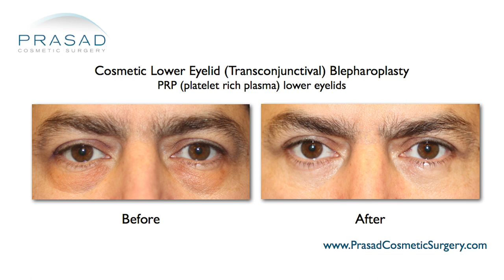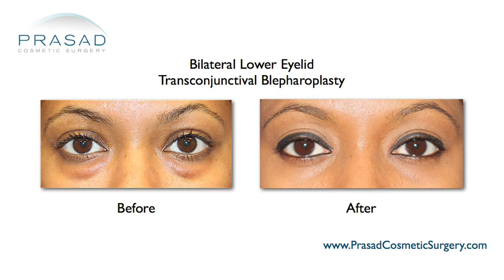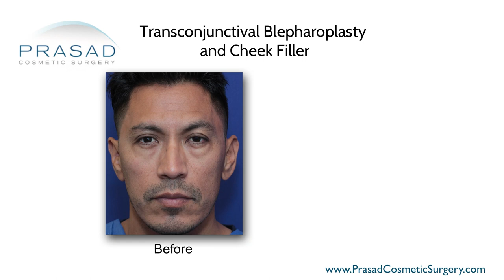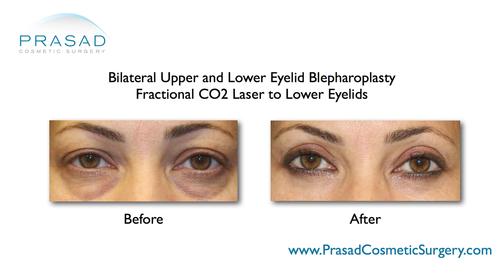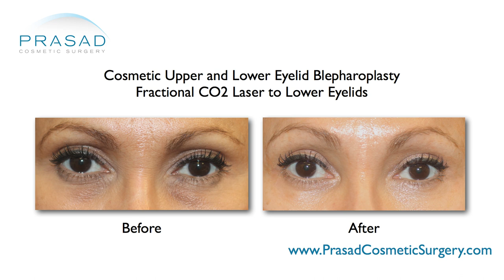How Long Does Eye Bag Removal Surgery/ Lower Blepharoplasty Last?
New York facial cosmetic surgeon Amiya Prasad, M.D. reviews the causes of puffy under eye bags; the factors that affect the longevity lower eyelid surgery; and how combining procedures can treat under eye bags, and other facial aging concerns:

0:26 - How bags under the eyes affect people of all ages and ethnicities

0:35 - How genetics are a major factor in under eye bags

1:05 - Understanding the causes of puffy under eye bags

1:18 - What transconjunctival blepharoplasty is

1:48 - How the same area of fat treated with surgery won’t prolapse forward again

2:05 - The factors that affect the longevity of cosmetic procedures

2:21 - How other facial aging changes continue after lower eyelid surgery

2:45 - How Dr. Prasad performs lower eyelid blepharoplasty together with other procedures to address other age-related changes

3:25 - The benefits of under eye bags surgery, and its longevity

3:44 - Conclusion